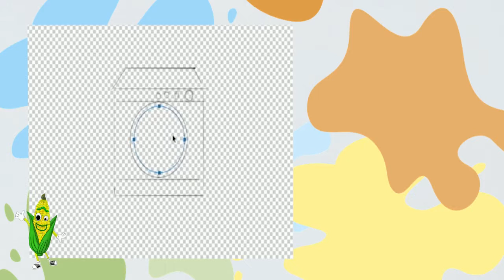Le lave-linge - Vocabulaire de Corn Family, Drawing, Music, Kids, Playground, Fun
Le lave-linge = Washing machine = เครื่องซักผ้า